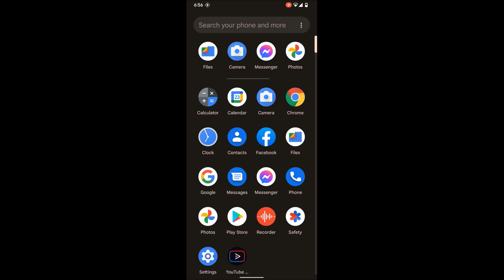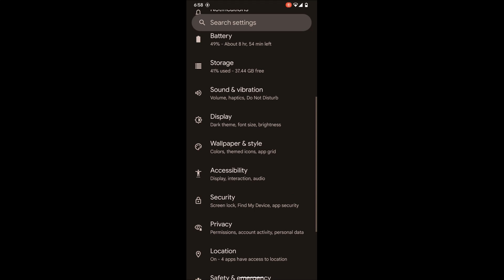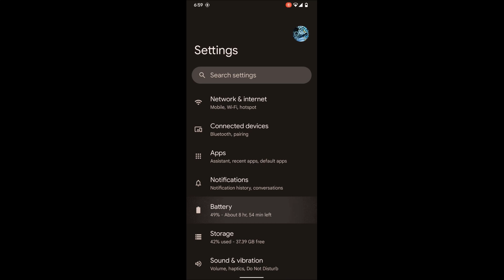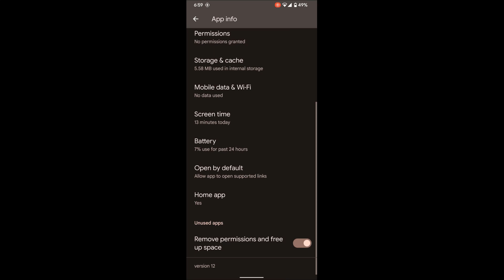Pixel Experience 12 STABLE For Redmi Note 8/8T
With Face Unlock
Updated: 22/2/2022
By danascape & DarkJoker360Dev
Changelog :

* Synced with latest PixelExperience 12 source code
* Merged February 2022 security patches
* Enabled QuickTap support
* Enabled back USAP pool
* Added more bluetooth codecs support

Notes :

* No xiaomi parts as it's normal edition
* If u face flickers u need to remove debug.sf.latch_unsignaled=1 from vendor/build.prop
* Any recovery works

Install:
Wipe-Dalvik-Cache-System-Vendor-Data
Install firmware
Install rom
Install DFE
If you are encrypted  boot on twrp format data  reboot system